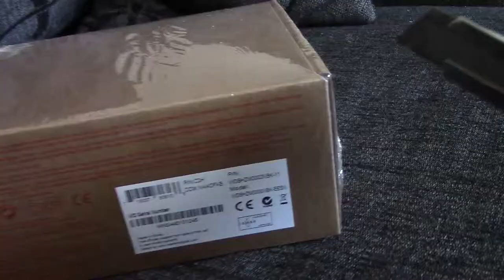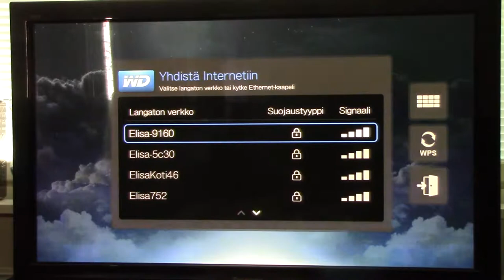WD TV Play Unboxing And Initial Setup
Once I figured out the very specific environment where all files can be played through media sharing, it's been working fine. Slow as hell, but hey, 50 euros.